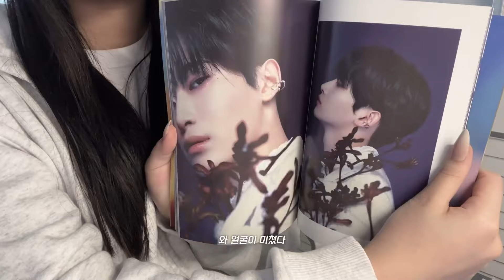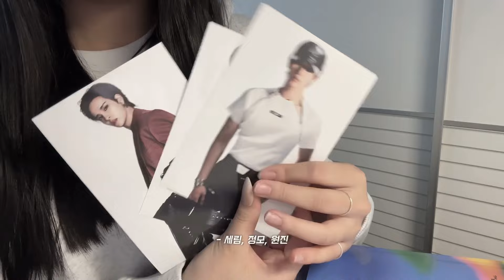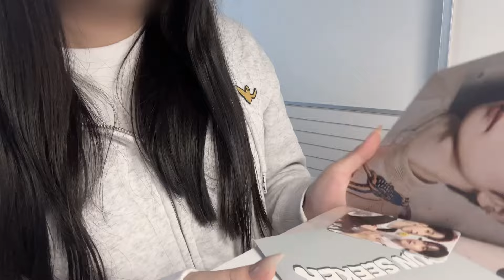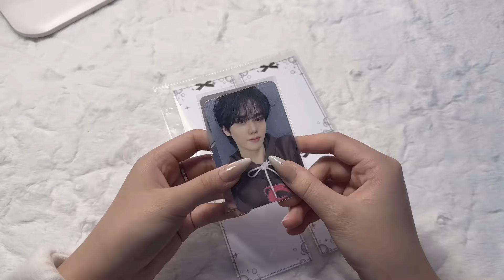૮ 러비티로그 ྀིა 크래비티 에버샤인 앨범깡🎀ㅣ앨범깡 • 크래비티 • 러비티 • 컴백 • 포카 • 럽올다이 • 덕질로그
✶ 𝖳𝖨𝖬𝖤 𝖫𝖨𝖭𝖤 ✶
00:00 ①𝗗𝗔𝗬 앨범깡
02:31 ②𝗗𝗔𝗬 포카정리
02:54 ③𝗗𝗔𝗬

✶ 촬영 𝗜𝗽𝗵𝗼𝗻𝗲 𝟭𝟰𝗽𝗿𝗼
✶ 편집 𝗩𝗟𝗟𝗢 (유료 버전)